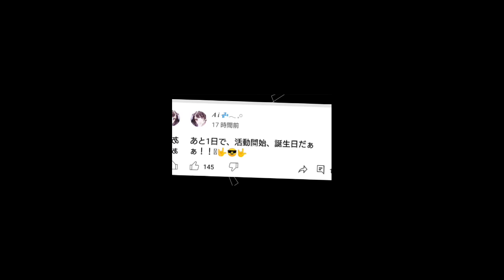あいぴょんたんぴょおめ